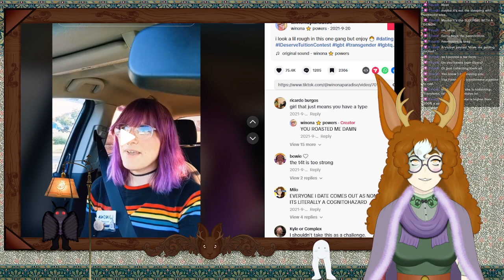Let's make Beautiful Music Together~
Originally streamed 12/7/23.